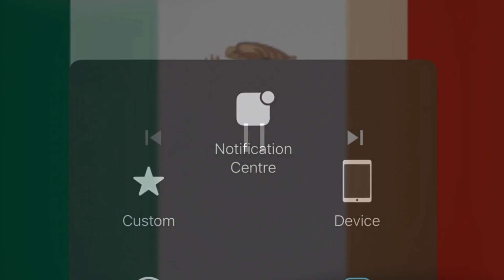Rating eas alarm remix’s plz comment your favourite one